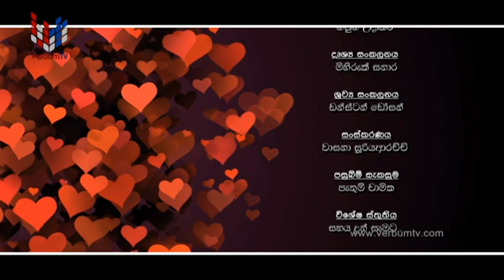ALUTHA BADAPU JODUWA (අලුත බැදපු ජෝඩුව) EP 11 - 22 05 2023